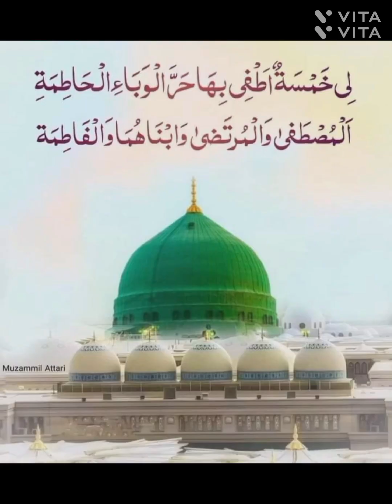holly মক্কা মদিনা কাবা হাজার আল আসয়াদ এই ভিডিওতে দেখুন।মাথা মন ঠাণ্ডা হবে।শান্তি পাবেন।ভালো লাগবে🙏🌹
মক্কা মদিনা কাবা জান্নাতী পাথর ভিডিওটিতে ঘরে বসে দেখুন। মন মেজাজ শান্ত হবে। ভাল লাগবে